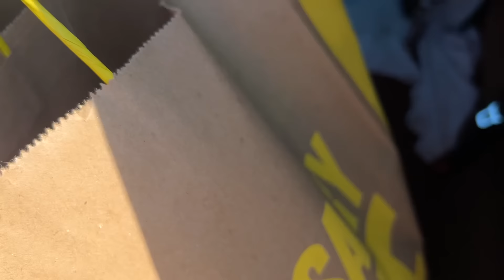Shop With Me ✨Nordstrom Anniversary Sale 2024✨ Adidas Gazelle FAIL!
Come shop with me at the Nordstrom Anniversary sale 2024. What I bought, what I left behind, and the fails of the sale!

Pink dress wearing in video:

Free people bomber jacket (runs big/size down)

Allsaints denim jacket (runs big/size down)

Good American 90's straight (runs big/size down):

Pistola wide leg jeans (runs TTS):

Free people jumpsuit (blue) (TTS):

Free people jumpsuit (black):

Stuart Weitzman ballet flats:

Farm Rio dress:

Levi's denim puffer (selling out FAST):

Supergoop sunscreen set:

Pafums de marly delina set:

Carolina Herrera perfume set (pink):

Carolina Herrera perfume set (black)

Sulwhasoo serum set:

PMD rose quartz heated device: